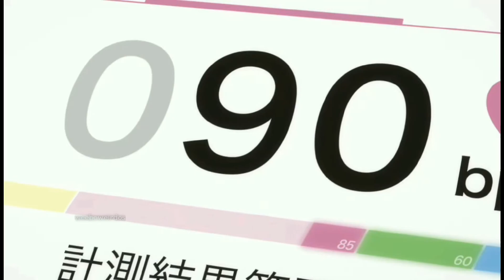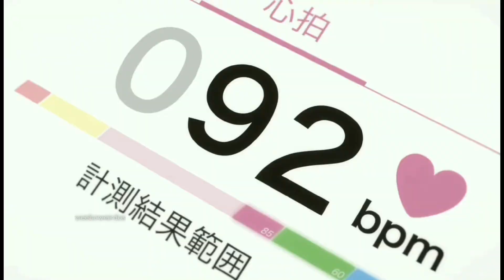Ruka-chan & Kazuya 「Kanojo Okarishimasu AMV」 Someone You Loved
Anime: kanojo, okarishimasu (Rent a girlfriend)
Song: Lewis Capaldi - Someone You Loved

Please support the creators of this anime series by buying the original DVDs, BLU-RAYs and watching them online in legally streams sites .